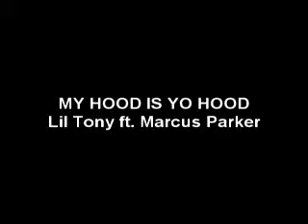Lil Tony aka The Soljah Boy featuring Marcus Parker "My hood is Yo Hood"